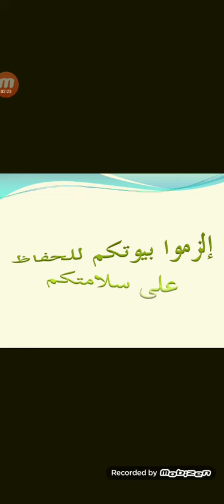قسم الثاني إبتدائي:مادة اللغة العربية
مكون  الخط: "رسم حروف متشابهة"